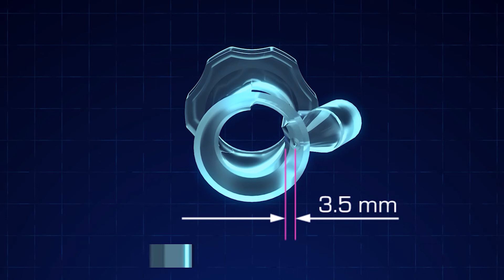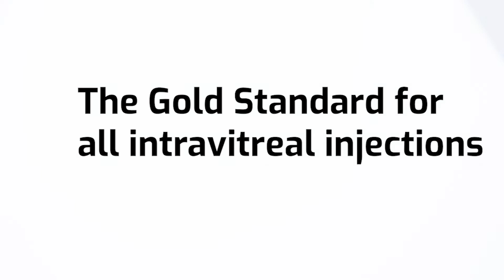Precivia® | The Precision Intravitreal Injection Assistant | Features | FCI Retina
Precivia® - The Precision Intravitreal Injection Assistant - is FCI’s gold standard for all intravitreal injections. Its special design has a fixed injection angle, position and depth to ensure a safe and accurate procedure. Additionally, Precivia® eliminates the need of speculum, caliper, marker and pressure plate.